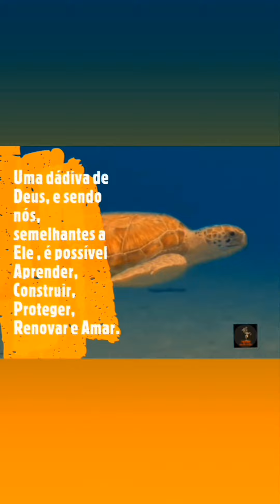Boa Tarde!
Veja o lindo bailar da Natureza
Pelicano no Deserto
Roberto Cláudio Moreira